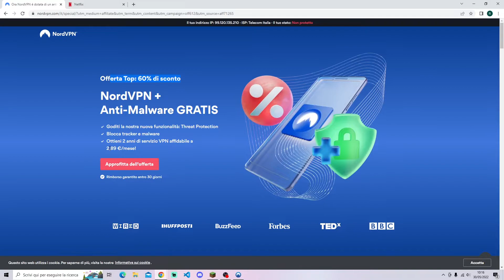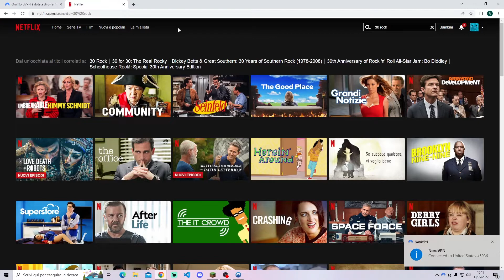Come vedere film e serietv Netflix NON disponibili in Italia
Vediamo come possiamo sbloccare serietv e film su Netflix non disponibili in italia. Con NordVPN possiamo simulare una posizione differente nel monndo, rispetto la nostra attuale. In questo modo abbiamo accesso a tutti i contenuti di quel paese ma bloccati in italia.